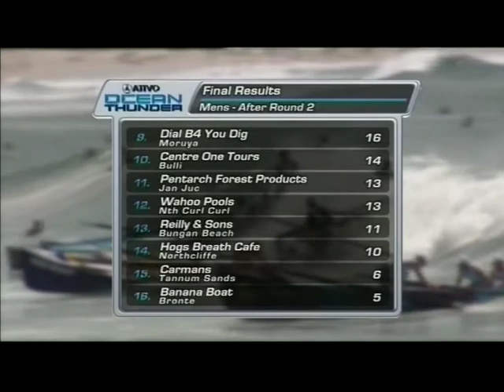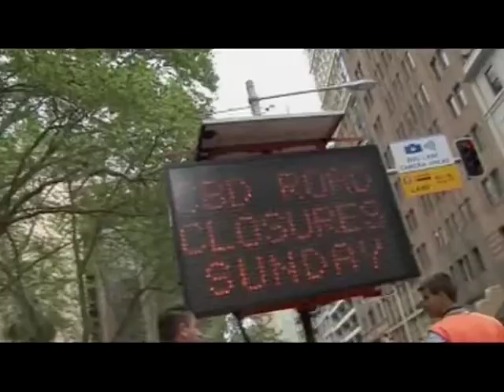2009 Dial Before You Dig TV highlights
A sample of items that appeared on Australian TV in 2009. Includes Primmer Saloon Cars. Ocean Thunder surfboats also appear. Radio advertising campaigns in 2009 ran in Sydney, the Central Coast and Newcastle. Comedy program Double Take did a sketch and a contractor dug up thousands of telephone and data lines in York Street Sydney.